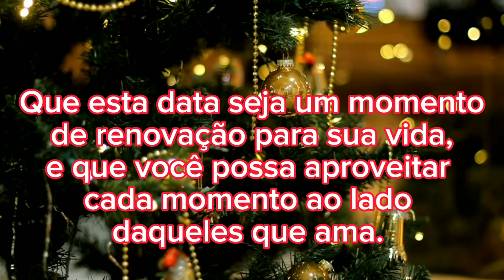Feliz Natal ❤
Além das celebrações religiosas, o Natal é conhecido por seus símbolos, como as árvores de Natal, as luzes coloridas, o Papai Noel e, claro, os presentes. É um momento de troca de carinho e afeto, onde as pessoas se dedicam a demonstrar seu amor pelos outros.